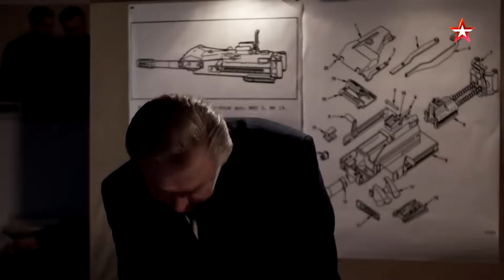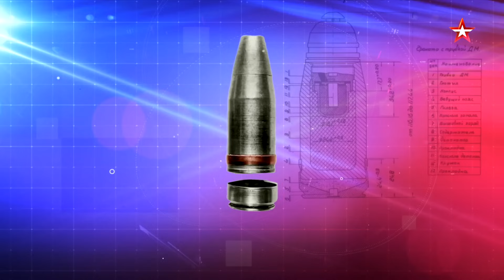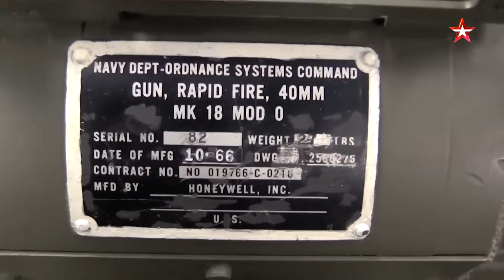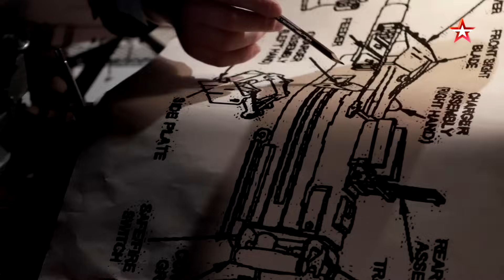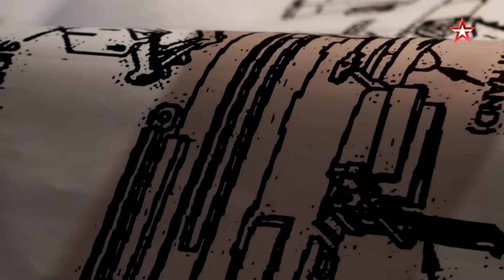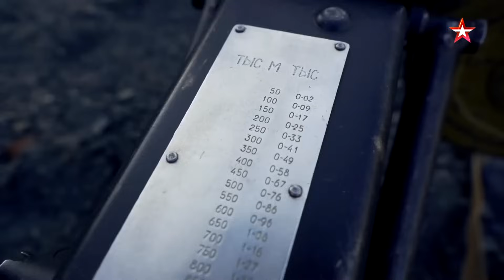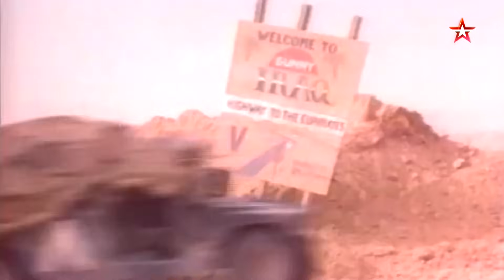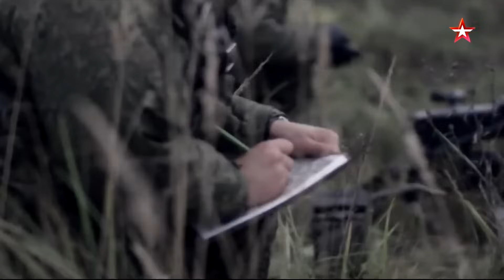Д/с «Битва оружейников. Автоматические гранатометы. АГС-17 "Пламя" против Mk19»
Новый сезон документального цикла «Битва оружейников» — это 12 серий о 12 видах вооружения, созданного в период между 50-ми и 70-ми годами в СССР и США. Большинство этих вооружений прошло жесткую проверку боем в локальных конфликтах — от Вьетнама до Афганистана — и до сих несет боевую службу во многих странах мира.
Один из выводов Второй мировой войны – огонь по большим площадям позволяет успешно развить наступление. Реактивные минометы это продемонстрировали ярко и наглядно. Однако локальные конфликты потребовали более компактного оружия с меньшим радиусом поражения. Американцы решились на эксперимент – автоматические гранатометы Mk.18. А после работы над ошибками в 1966 разрабатывается Mk.19, который через два года уже применяется во Вьетнаме экипажами патрульных катеров… Там же советские военные специалисты впервые и увидели, как американцы реализовали довоенную советскую разработку. Правда, если тогда она могла считаться артиллерией, то теперь это новый класс – гранатометы. Вес 55 кг, калибр 40 мм. Поскольку идея использовать подобную автоматическую установку в локальном бою оказалась хорошей, в СССР вернулись к давним чертежам и уже в 70-е начали разработку своего варианта – АГС-17. Уже через год его приняли на вооружение. Прост и практически безотказен. Он успешно использовался в Афганистане. Его вес всего 31 кг, а комплект 30-мм гранат тоже весит намного меньше американского. Он и сейчас служит нашей армии. Американцы же пришли к своему рабочему варианту (а это было уже 4-е поколение) только в 1981-м. И только после того, как тщательно изучили советские модели, которые им добыли моджахеды. Характеристики улучшились, но вес так и остался не «пехотным», поэтому в США на вооружении он стоит только в ВМФ.